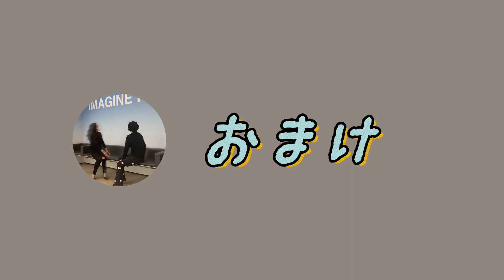3月号！ニューバランススニーカー【NY発】996のMade in USAをAime Leon DoreのSoho店で試着！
つい先日発売された、メイドインUSA New Balance 996のレポートが、今月の私たちのニューバランスメインポイントの動画となっています。

もちろん、ALDではこちらも最近発表されたばかりのSS'23コレクションも私たち目線で動画に詰めてあります。相変わらずのすばらしいコンセプトで、やられた、って感じです。

女子目線でいえば、Cafe Leon Doreがとても気になりました。海外旅行が徐々にできるようになった今、彼女、奥様へのお土産はそのあたりを買っておけば間違いない、と思われます。だって、オンラインではほぼ売り切れなんですもの。

■Aime Leon Dore
Cafe Leon Doreグッズのページはここから直で見られます。